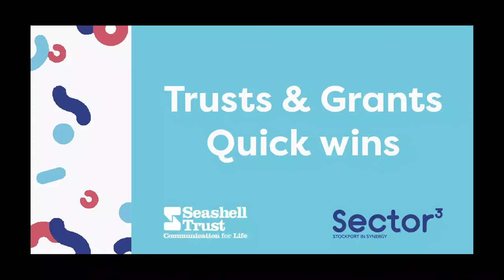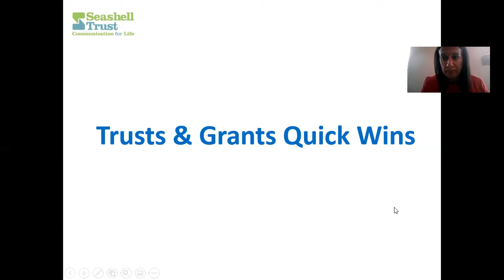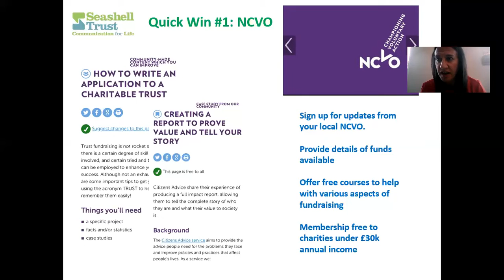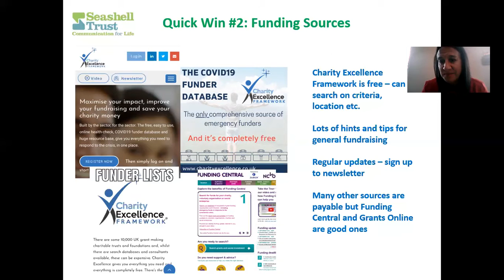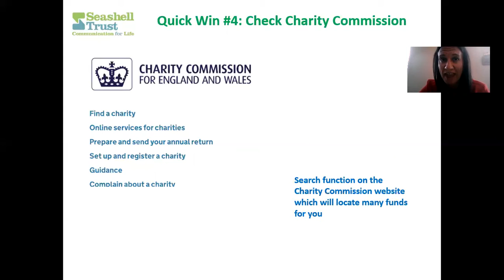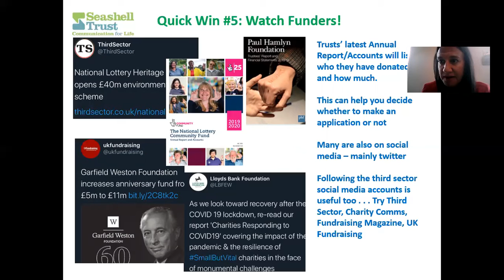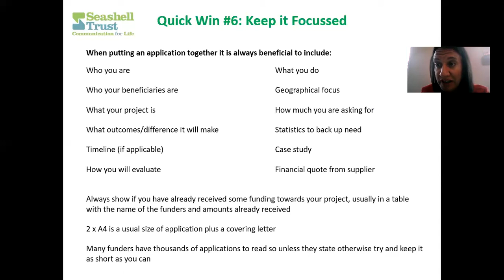Trusts & Grant Quick Wins with Seashell Trust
Seashell Trust share their six tips for writing a strong funding bid